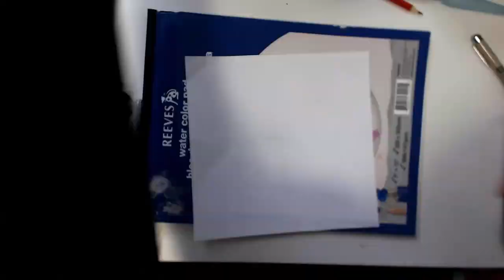Watercolour Galaxy Marceline Timelapse - Adventure Time!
I copied an existing sketch and just focused on painting =)
Winsor & Newton Watercolour 24 Set
Mont Marte Metallic Acrylic (silver)
Pentel brush (3)
Black Velvet brush (2)
Flymax white Paint Marker (0.7)
Artline Tip (0.4)
Pigma Micron (0.2 & 0.3)